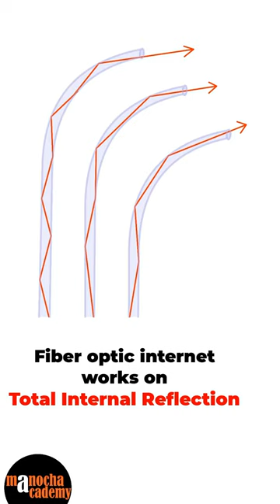How Does Fibre Optic Work?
How does fibre optic internet work? Answer is Total Internal Reflection. Let’s practically see total internal reflection with the help of a glass block and laser pointer.